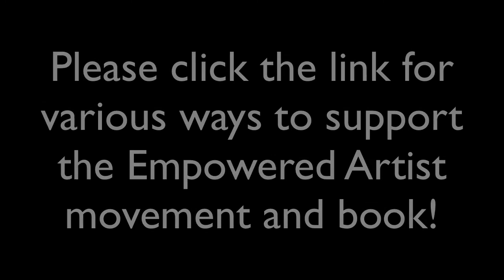The Secret to Getting Fan Support and Sales for Artists - Part 19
Like this video? "30 Ways to Become an Empowered Artist - How to Thrive as a Musician, Writer, Visual Artist, or Other Creative Entrepreneur"
(Note: With the course version I went through all 30 videos and edited out all of the fan-funding references, so you get nothing but pure content.)

Also, "The Empowered Artist" book is now available in both paperback and ebook formats. Learn more about it at

If you're reading this, you probably consider yourself to be a creative person. Great. But are you an "Empowered Artist"?

If you are truly empowered, you don't buy into the misguided notions of the "starving artist" or the "struggling artist."

You know that your gifts and talents have value, and that - once properly honed and presented to the world - you can make a difference and maybe even make a living with your art.

But most creatives don't start off their careers with that level of confidence, and with this course, I'm out to change that!

I've been blessed to have made a living most of my life from my creative endeavors. For the past ten years, my efforts as an author, speaker and teacher have paid the bills. I also supplement my income by playing music, selling original paintings, teaching and performing improv comedy, and more.

I know first-hand what it's like to live a rich, creative life. I also know there are countless others around the world who would like to do the same thing ... but convince themselves that it is not possible.

In this course I'll take you by the hand and walk you through:

- Laying the Foundation for Creative Success
- Setting Yourself Up to Thrive as an Artist
- Making Money and Growing Your Career
- Marketing Your Talent and Getting Paid
- Talking to Your Fans So They Support You
- Mastering the Art of Sales
- Preparing for a Long-Term Creative Career

Make no mistake. Creative people have a long history of making a difference in the world. Most innovation and human progress over the centuries has come from human beings who think like artists.

But for some reason, the role of the artist has become diluted, and even frowned upon, in many cultures. And that's just wrong!

Seriously, I'm tired of creative people being treated like second-class citizens (by themselves and others), when the truth is ... We are the ones who create the culture, innovation and new ideas that humanity needs now more than ever.

So, if you're ready to grow and thrive with your own unique brand of creativity, watch the welcome video and the preview lessons, then ...

Register for this Udemy course for free today and get lifetime access to the lessons. Watch them on your computer, or on your smartphone or tablet using the free Udemy app.

-Bob

​Improv comedy classes and shows in St. Louis

30-ways-E-Artist

Successful Artist
Successful Musician
Successful Writer

The Secret
Getting Fan Support
Sales for Artists
Part 19